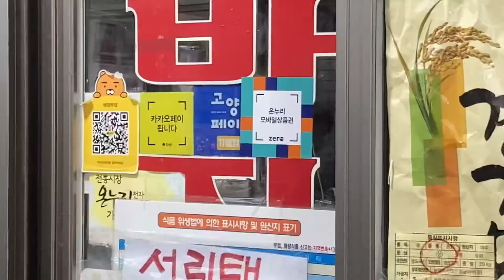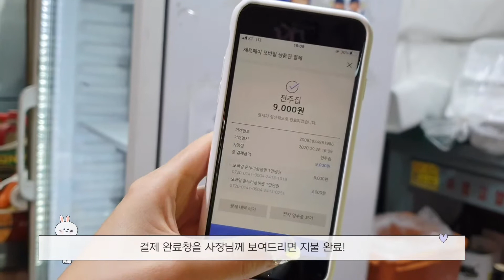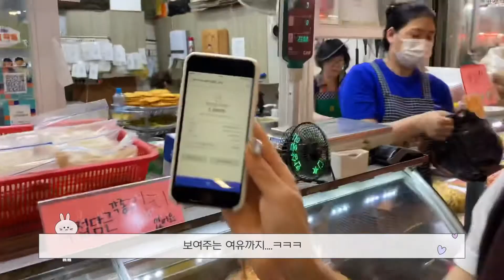모바일 온누리상품권 사용하기, 일산시장, 추석장보기, 자취생혼밥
✔️ 소상공인시장진흥공단 소통팔달기자단 활동의 일환입니다
📍 주제 : 추석 맞이 모바일 온누리상품권 활용 (시장방문)